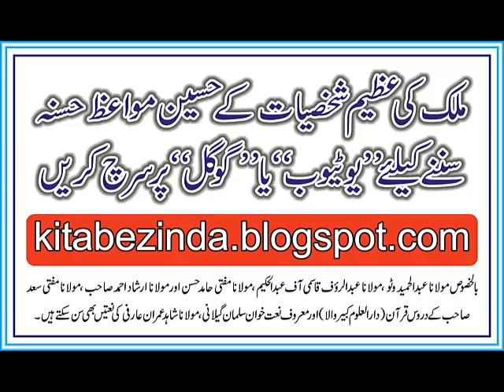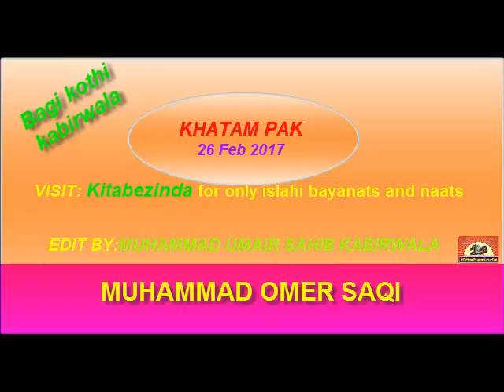Sani E Sayed Abdul Majeed Nadeem|Muhammad Umar|Kabirwala 2017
Sani e Sayad Abdul Majeed Nadeem jnab omer saqi kabirwala